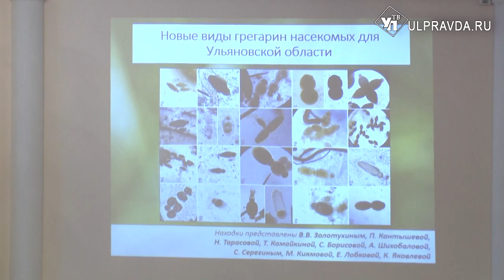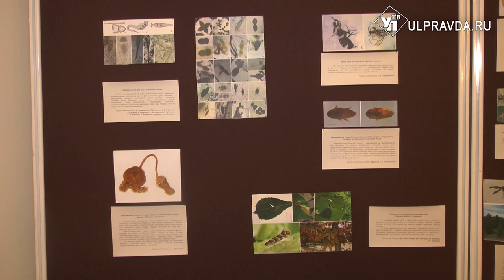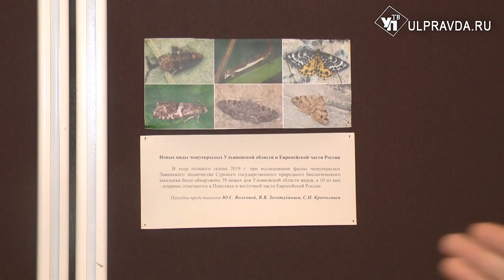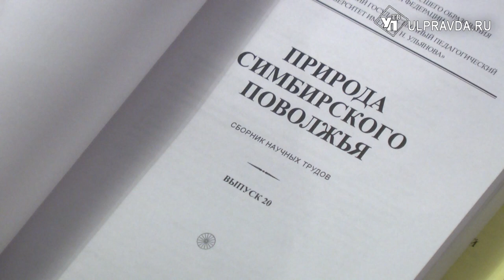Гидры, моллюски и бабочки. Ульяновские учёные представили природные находки года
Открытия и находки этого года были представлены учёными в Историко-мемориальном центре-музее И.А. Гончарова, где прошла XXI ежегодная конференция «Естественнонаучные исследования в Симбирском – Ульяновском крае».